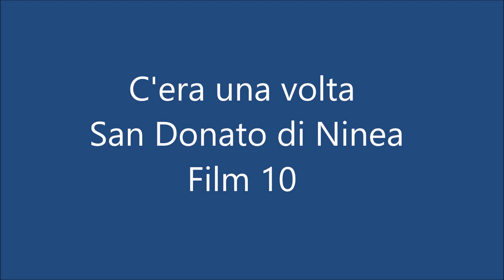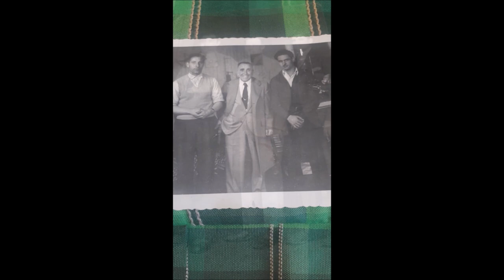C'era una volta San Donato di Ninea-Film 10